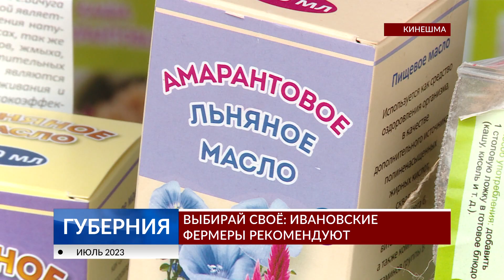Выбирай своё: ивановские фермеры рекомендуют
Купить эликсир молодости, копчёных лещей и заволжский камамбер можно было на фермерской ярмарке в Кинешме. В минувшее воскресенье на центральной площади свою продукцию представили порядка 20 производителей Ивановской области в рамках проекта «Единой России» «Российское село». А вот посетили ярмарку тысячи покупателей. Ушли не с пустыми руками.